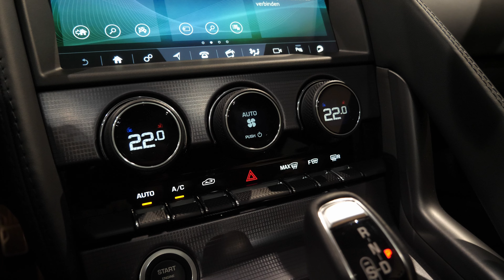2021 JAGUAR F-TYPE Coupe R HERITAGE 60 EDITION V8 - One of Sixty - Sound, Interior, Exterior Details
2021 JAGUAR F-TYPE Coupe R HERITAGE 60 EDITION V8 - One of Sixty - Sound, Interior, Exterior Details

Special thanks to British Cars Munich, the worlds biggest Land Rover and Jaguar seller:

Engine: 5.0 L / V8 Supercharged / 575 Hp - 700 Nm
0-100 (km/h): 3.7 seconds
Top Speed: 300 km/h
Transmission: 20 inch permanent all-wheel drive by an automatic 8 speed gearbox
Color Exterior: SVO Premium Palette Green
Price: 156.900 € Brutto incl 19% MwSt.

1. Dark Blockbuster Trailer by ArchitectSound (Envato Elements)